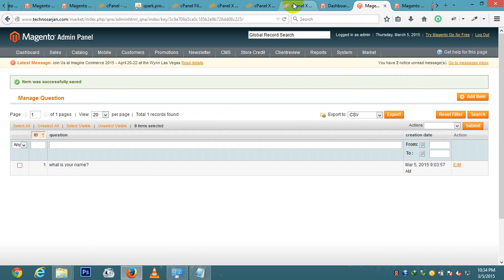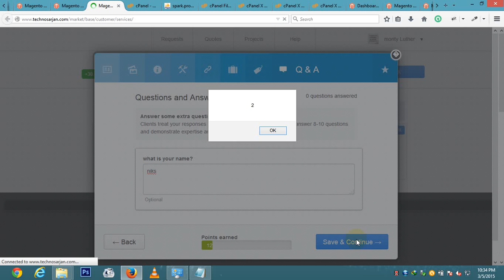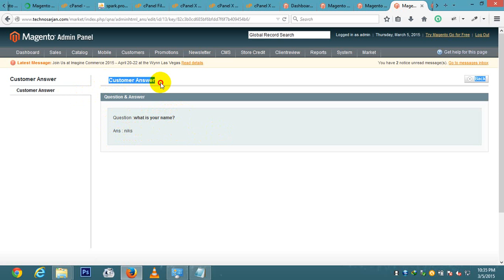Manage Question & Answer - Thumbtack Clone